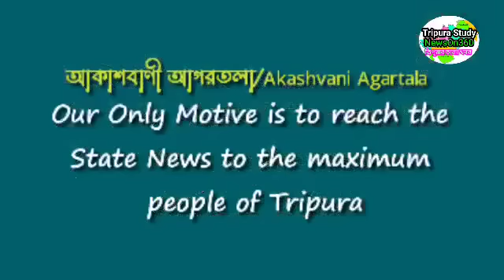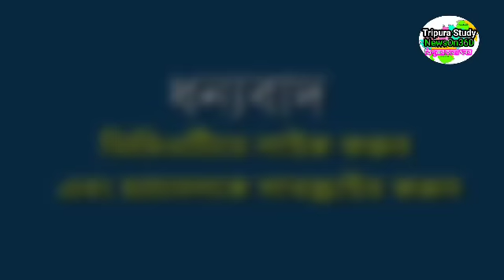Today's Agartala morning news🔥📰, 19 September Tripura morning news